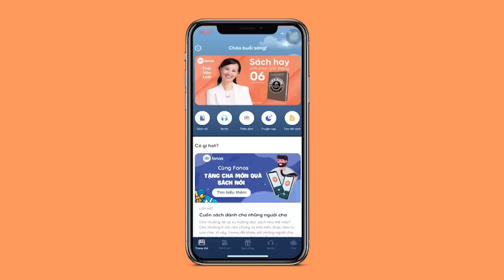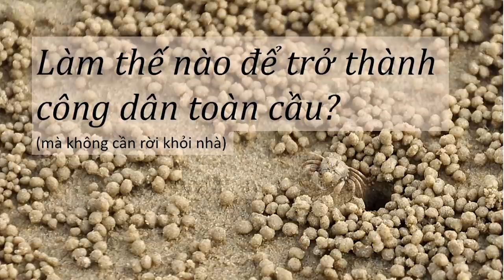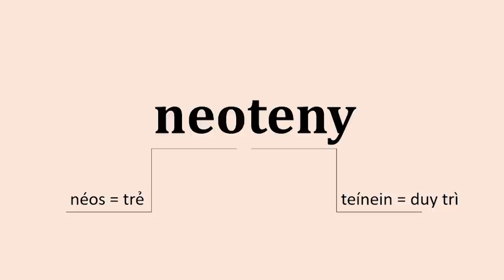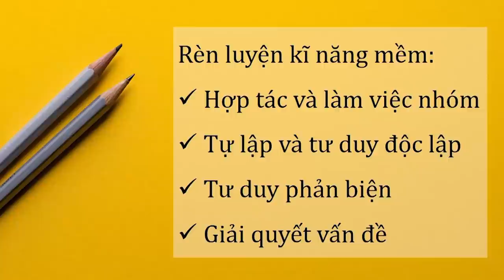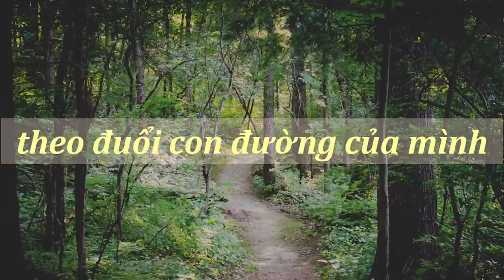MỘT CÁI ĐẦU MỞ | Linhkechuyen | KHOA HỌC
Tôi đưa ra những ví dụ này không phải là để khuyên bạn đi học những thứ tào lao, dù tôi phải nói là tôi sẽ rất ngưỡng mộ nếu bạn nào ở đây quyết định học toán để trở thành hiệp sĩ đường phố. Mà ở đây tôi muốn chỉ ra rằng mạng Internet thực sự đã trở thành một kho kiến thức cực kỳ dồi dào. Bạn muốn gì, trên mạng đều có hết. Bạn chỉ cần có 2 thứ để tận dụng cái kho này: một là tiếng Anh, và hai là một cái đầu mở.
Cùng tìm hiểu cuốn sách "Doing Good Better" tại:
Theo dõi Kênh Podcast "Người Trong Muôn Nghề" tại đây:
Ghé Nhà sách Spiderum trên SHOPEE ngay thôi các bạn ơi:
Kênh Spiderum Giải Trí đã có Podcast, nghe tại đây:
Bài viết: Một cái đầu mở
Được viết bởi: Linhkechuyen
Giọng đọc:  Khánh Linh
Editor: Pinkdot

Những nội dung liên quan:
TÌNH YÊU trong LÝ THUYẾT TRÒ CHƠI

 • TÌNH YÊU trong LÝ...
NÓI LÝ với người KHÔNG NGHE LÝ?

 • NÓI LÝ với người ...
Vấn đề của người Việt: TƯ DUY LỎNG LẺO

 • Người VIỆT NAM có...
Chinh phục Google khó như thế nào?

 • Chinh phục Google...